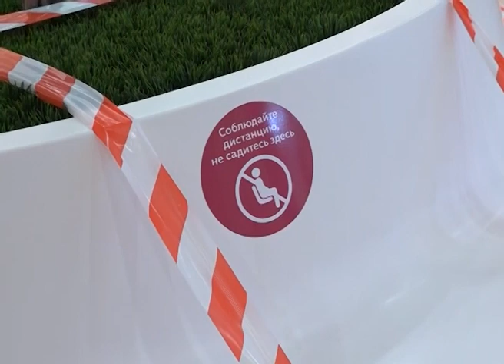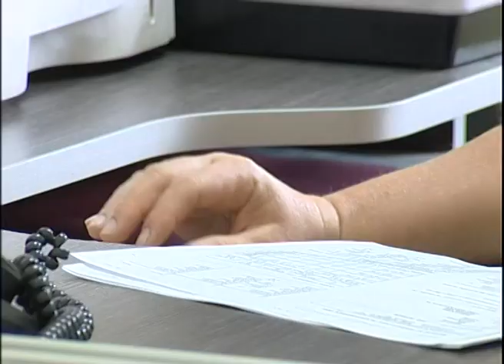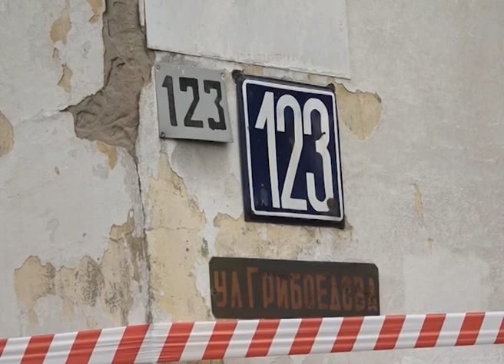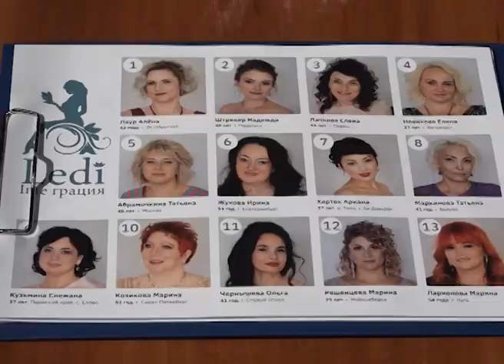Новости Новосибирска на канале "НСК 49" // Эфир 29.07.20